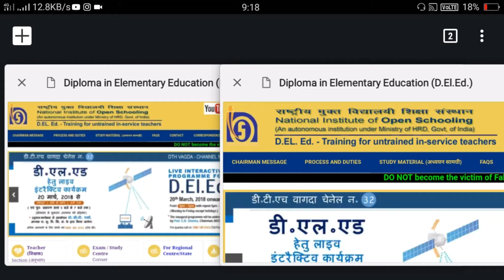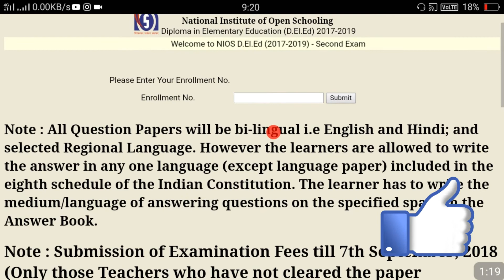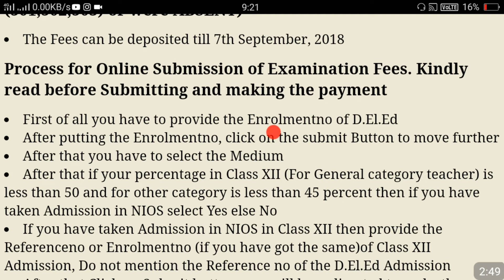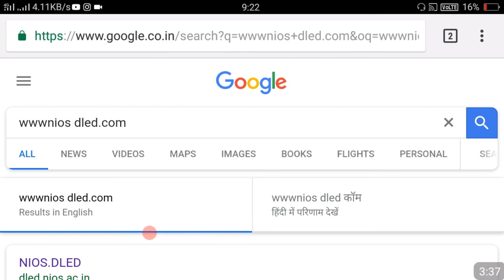NIOS का result के बाद नया नोटिस जारी √√ फैल ओर absent टीचर इस डेट तक करे फीस जमा!!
NIOS का result के बाद नया नोटिस जारी √√ फैल ओर absent टीचर  इस डेट तक करे फीस जमा!! See step by step
 जो टीचर 501;502;503 कोर्स में फैल हुए है या absent रहे है तो  वे7Sept तक फीस जमा करे।

Watch result क्लिक on